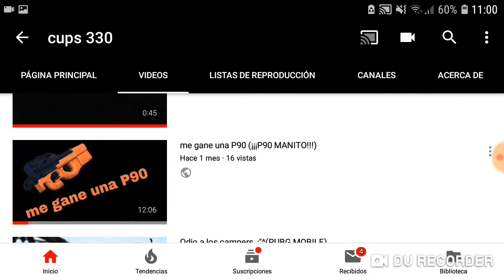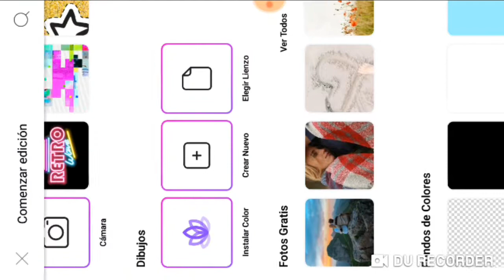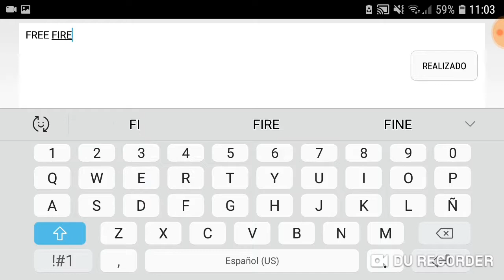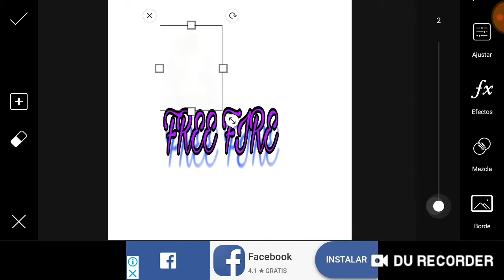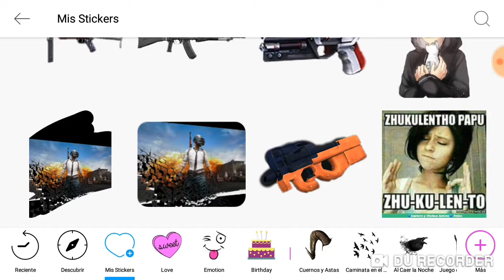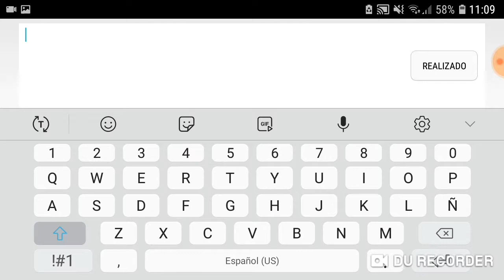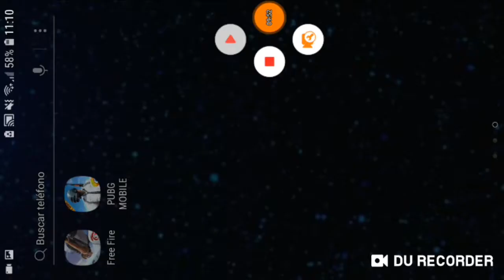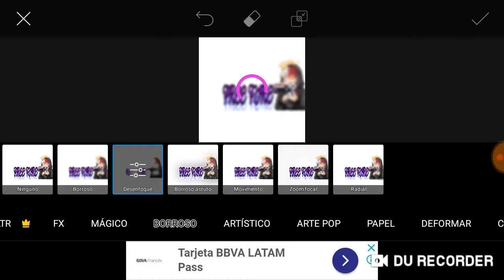Como hacer miniatura.?